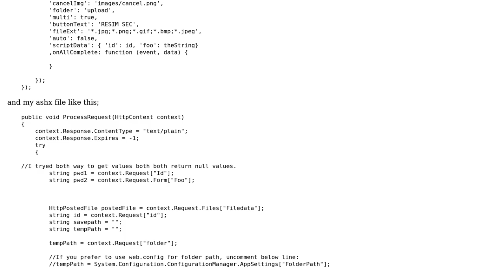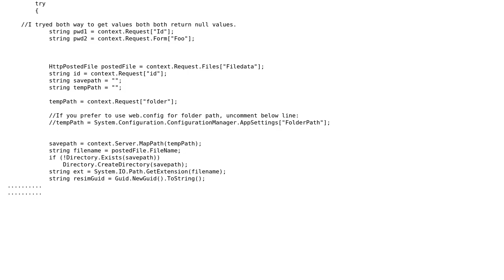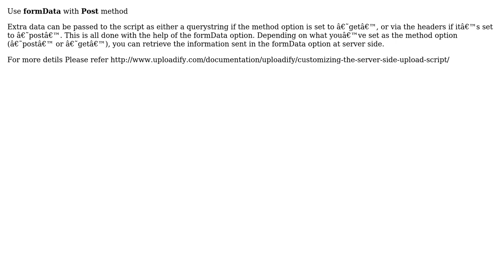get the client side values inside ashx file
With thanks & praise to God, and with thanks to the many people who have made this project possible! | Content (except music & images) licensed under CC BY-SA | Music | Images & others | With thanks to user sakir user Sain Pradeep and the Stack Exchange Network Trademarks are property of their respective owners. You are responsible for your own actions.